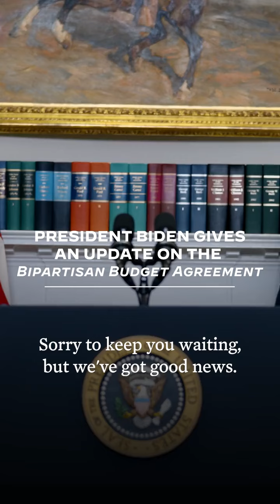Reached bipartisan budget agreement and ready to move to full Congress: Biden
This agreement is an important step forward, and now it will go to the United States House and Senate
Lahore Mirror is a digital/web news channel that is covering news and events happening in Pakistan and across the globe in both Urdu and English languages.